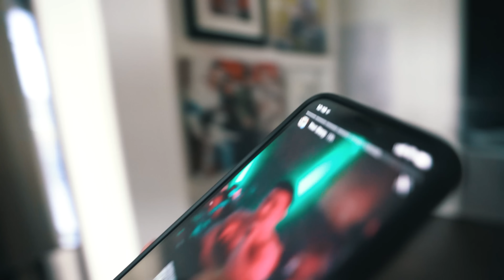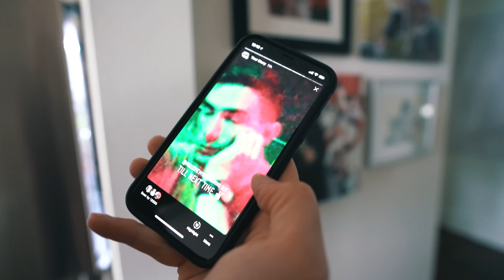Sex: The Ultimate Form Of Cardio?